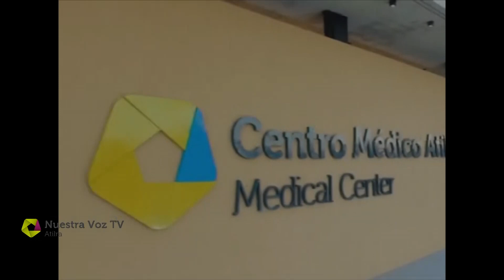Nuestra Voz TV Jueves 30 09 2021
Programa institucional de Atilra, para todes.
Edición Central. Entrevistas a Eliana Persky (politicóloga) y Marcelo Koenig (diputado nacional FDT).